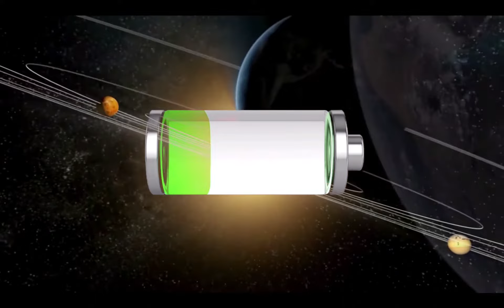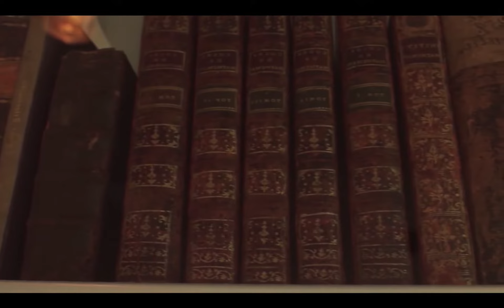Not History. Ourstory